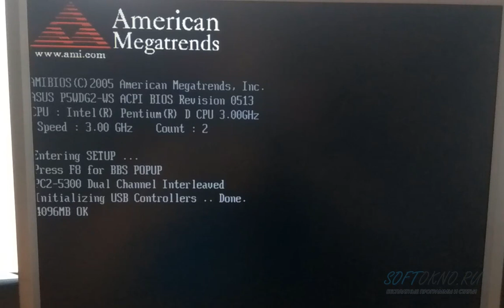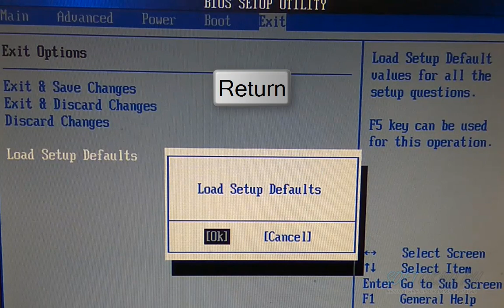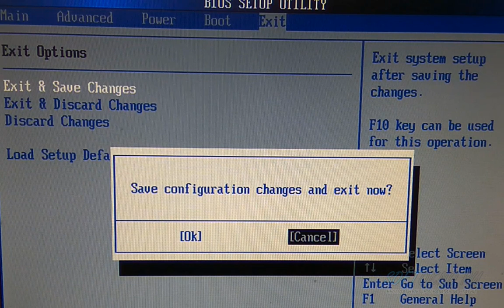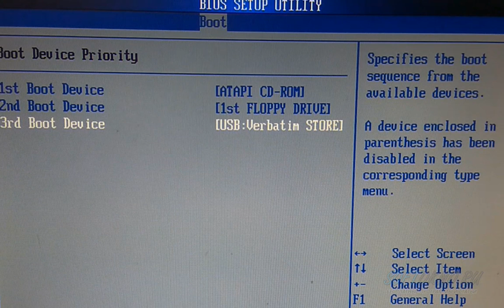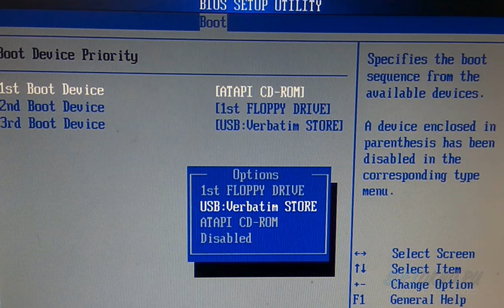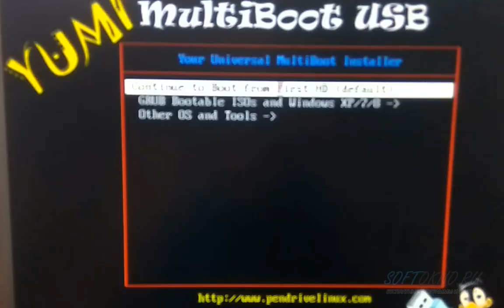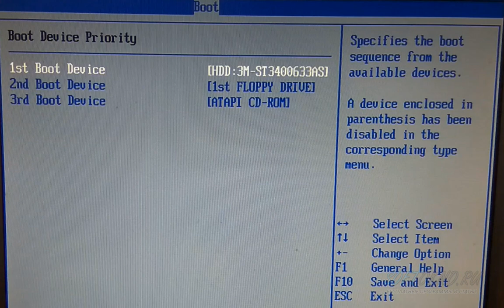Ami Bios. Приоритет загрузки с флешки. Сброс на заводские настройки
Добрался до своего стационарного компьютера, и решил вспомнить, что за БИОС установлен на материнской плате, а так же рассмотреть самые частые вопросы по данной модели.

Сегодня я расскажу как выставить приоритет на загрузку с флешки, для того чтобы установить операционную систему, либо загрузиться в какое-нибудь приложение. А так же мы сбросим биос до заводских настроек!

00:1:00- Заходим в БИОС

1:10-2:15 - Устанавливаем Заводские настройки

2:20 - 5:20 - Как установить загрузку с флешки

5:30 - 5:57 Смотрим температуру оборудования,скорость вращения вентилятора, и вольтаж.

5:58 - 6:20 - Сохраняем настройки

6:25 - 6:50 Проверяем загрузку с флешки

7:00 - 7:20 - Возвращаем загрузку с HDD

Ссылка на страницу